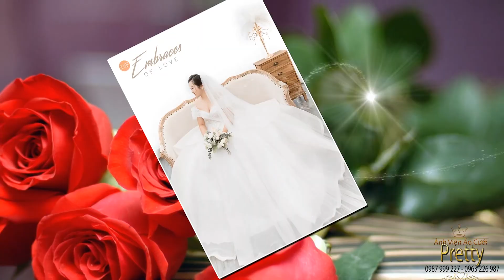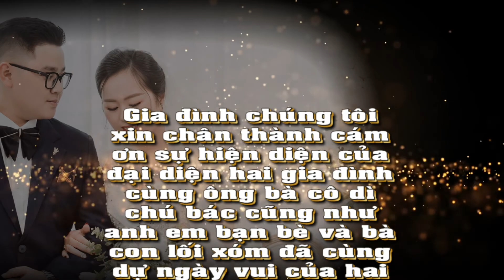Studio Pretty |Prewedding Photo Music Album Tùng Dương & Linh Chi/ Montage Hoàng Video